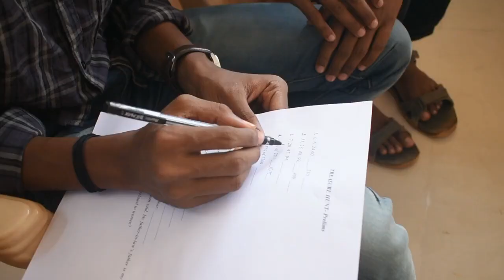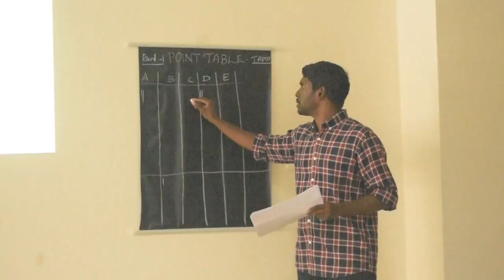COMBUZ 2k20| Highlights | Department of Commerce| CUTN| Olam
The highlights of COMBUZ 2k20 organized by the Department of Commerce, Central University of Tamil Nadu

Sincere Thanks to
Organizers of COMBUZ 2k20, Department of Commerce